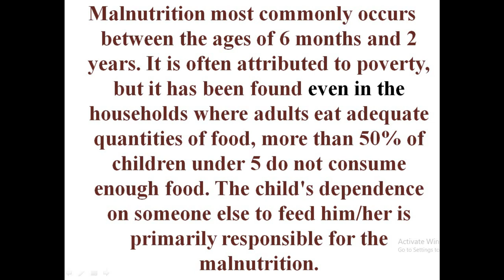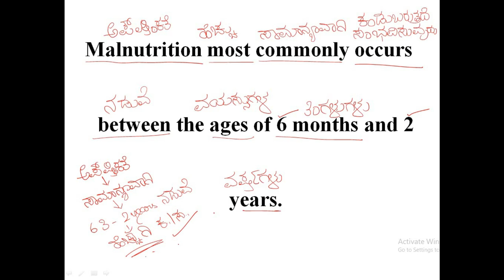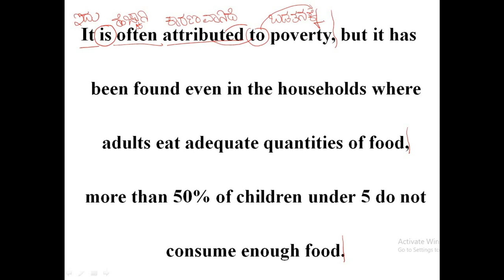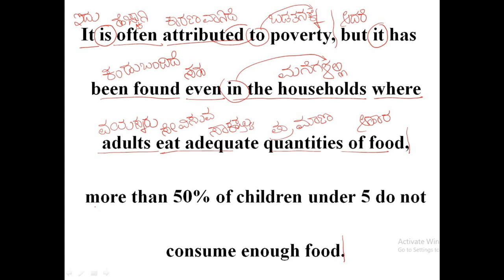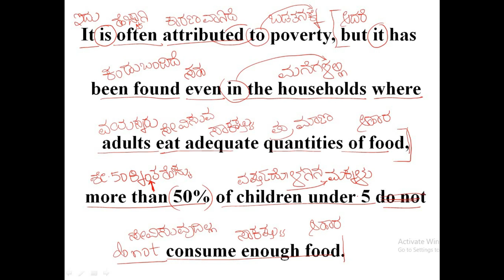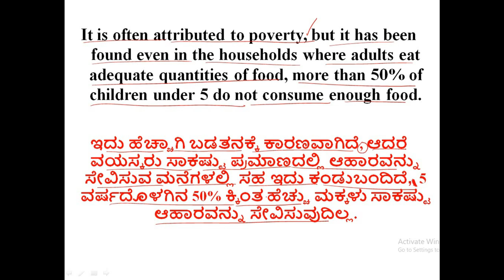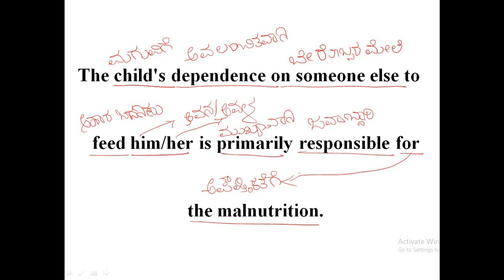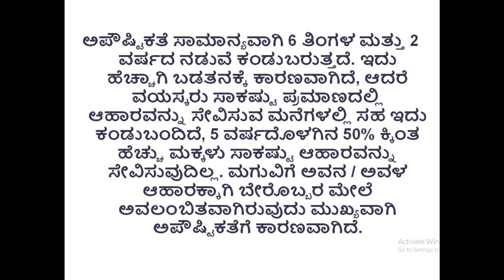TRANSLATION [ English to Kannada ]